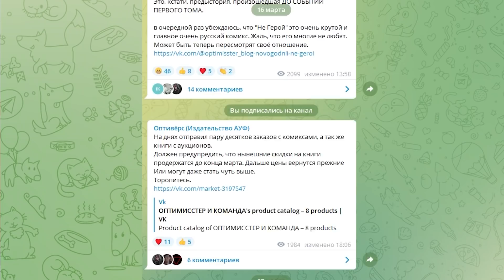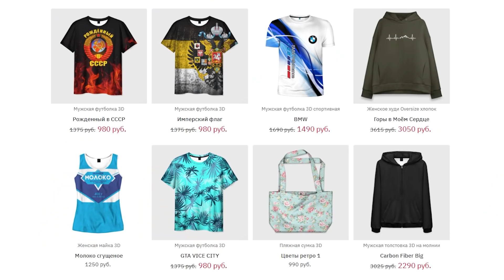Лучшая экранизация Бэтмена: Человек против Системы | Вспомнить Всё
Чтобы скачать приложение Vsemayki , кликай на ссылки ниже

"Бэтмен" Мэтта Ривза прошёл мимо отечественных кинотеатров и вы знаете почему. Это стало не самой приятной новостью для фанатов. Ну а я бы хотел рассказать про СВОЕГО ЛЮБИМОГО БЭТМЕНА.  Речь пойдёт о полнометражном мультфильме в 2-х частях “Бэтмен: Возвращение Тёмного рыцаря” от Фрэнка Миллера.

*признаны экстремистскими и запрещены на территории РФ

Или скинуть деньги Сбер - 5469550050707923